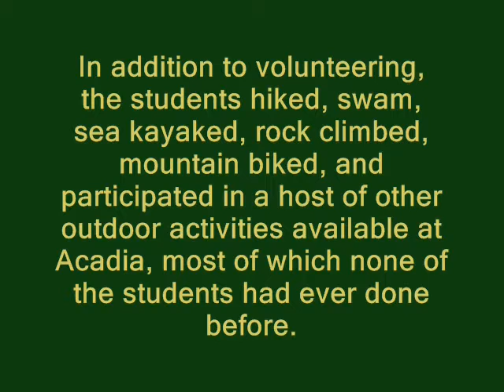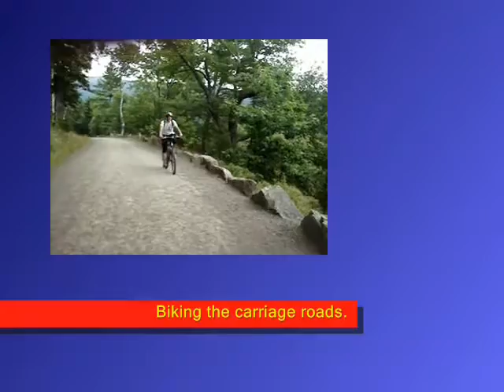Camp VIDA 2007 (Part 1 of 2)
Video highlights from Camp VIDA 2007, held in July 2007 at Acadia National Park in Maine (Part 1 of 2)